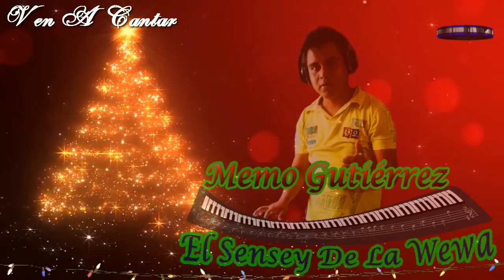VEN A CANTAR, MEMO GUTIERREZ EL SENSEY DE LA WEWA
(((EXITO 2017))) SENSEY RECORDS